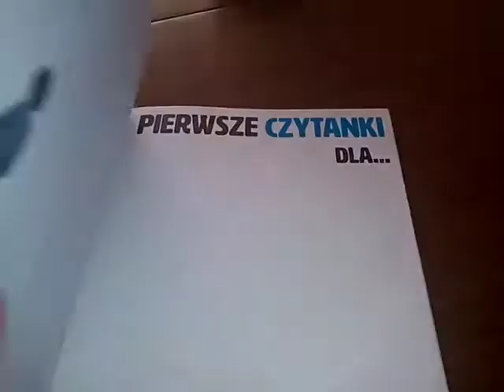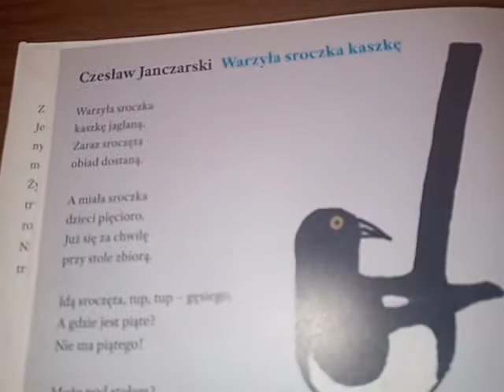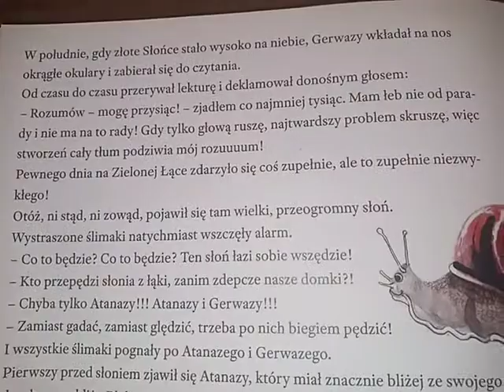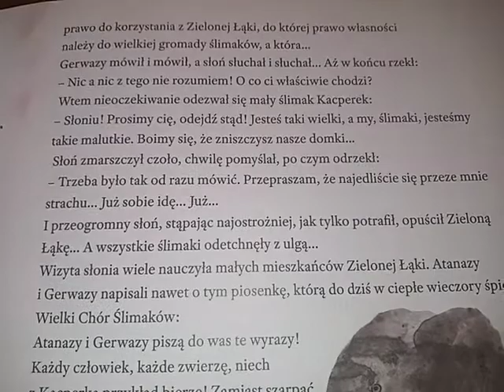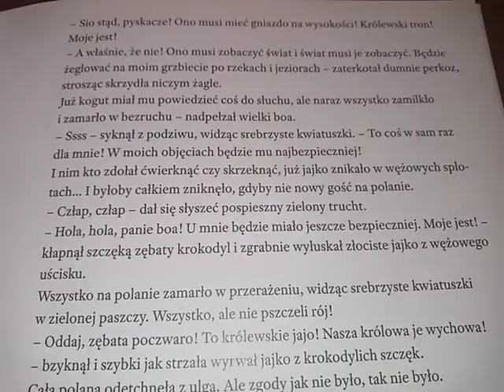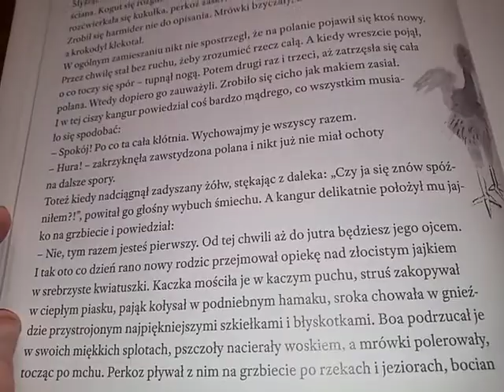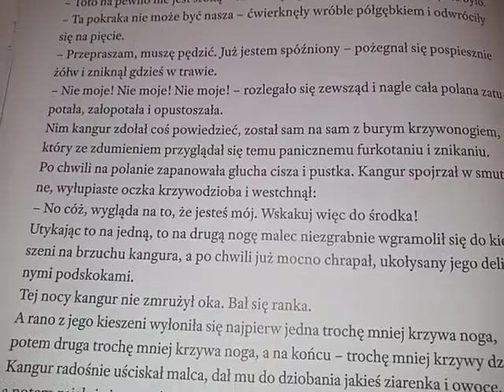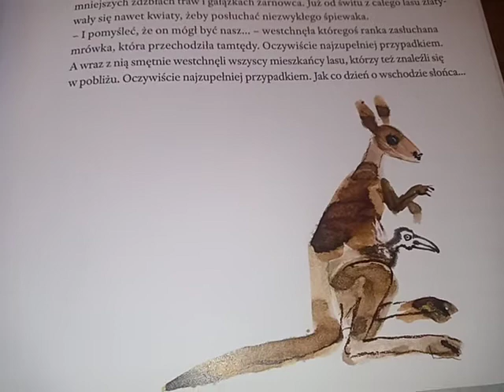Pierwsze czytanki dla... cz1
SPIS TREŚCI:
CZ1
TYGRYSKI
WARZYŁA SROCZKA KASZKĘ
LISKI
BAKKA O ŚLIMAKU KACPERKU
MOJE-NIE MOJE